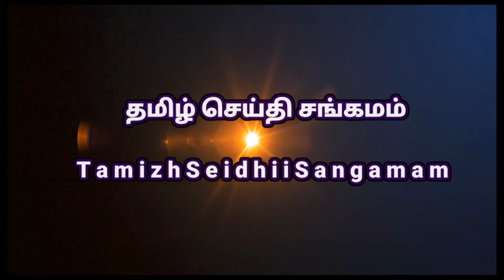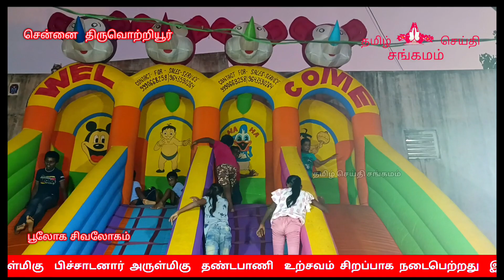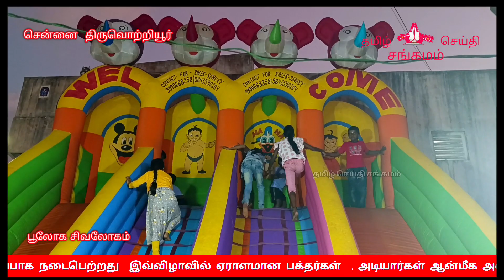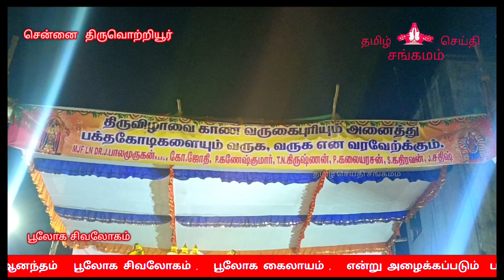அருள்மிகு பிச்சாடனார் அருள்மிகு தண்டபாணி உற்சவம்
arulmigu dhandayuthapani swamy , arulmigu pichadanar swamy , murugar

murugar

murugantemple

murugan

festival

tamildevotional

tamilfestival

tamil

அருள்மிகு கல்யாண சுந்தரர்  திருக்கல்யாணம் சிறப்பாக நடைபெற்றது

thiruvottiyur

bakthi
mylapore

shivan

swami thirumanam

swami thirukalyanam

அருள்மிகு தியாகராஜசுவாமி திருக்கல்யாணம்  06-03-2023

magiladi sevai utsavam

thyagaraja Swamy nadanam

thyagaraja Swamy thiru
nadanam

vadivudaiamman Kovil thiruvizha

vadivudaiamman koyil thiruvila

vadivudaiamman koil thiruvila

thiruvottiyur Kovil

thiruvottiyur kovil

thyagaraja Swamy thirukalyanam

thiruvottiyur vadivudai Amman
vadivudaiamman kovil

aanmeegam

anmigam

tamilspiritual

shivan temple

adipureeswarar temple

shiva shakti marriage hd 4k status

Sivan Parvathi marriage hd video

Kalyana Sundarar thirumanam

God Shiva marriage video in Tamil